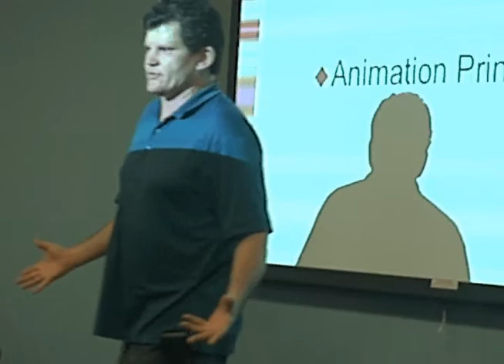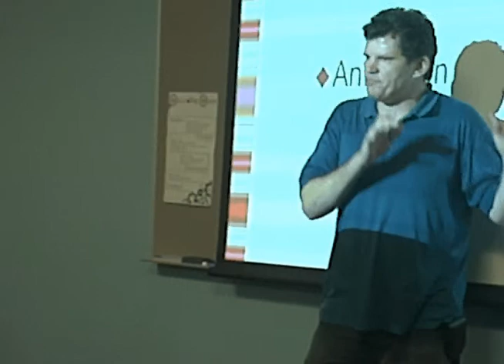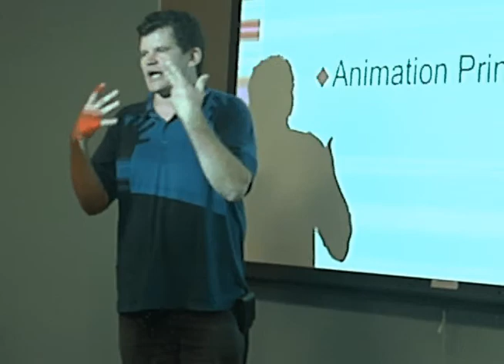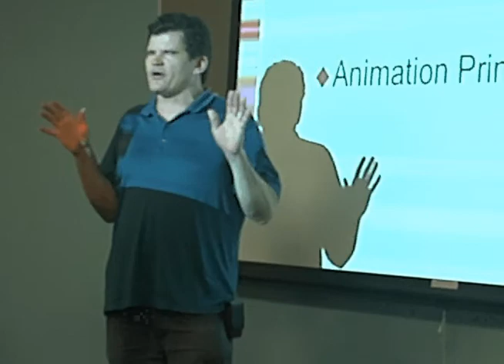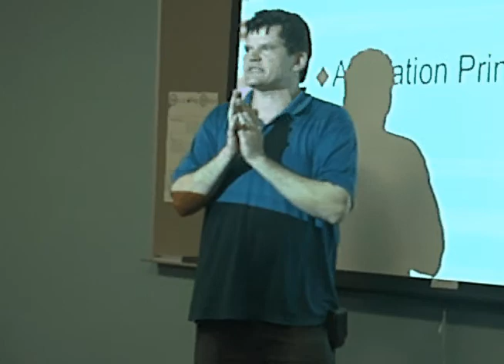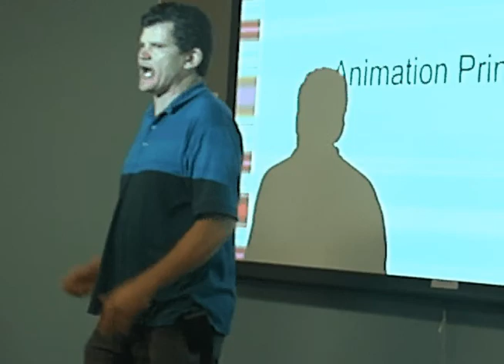Ron Friedman - Not Glamorous